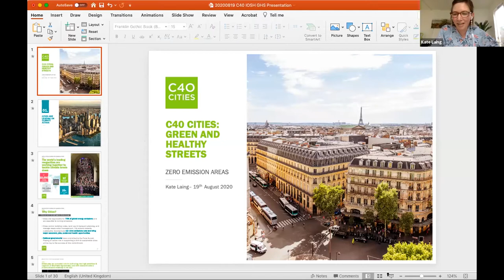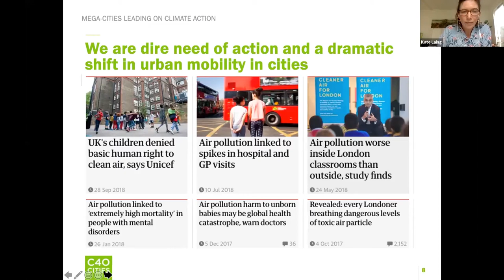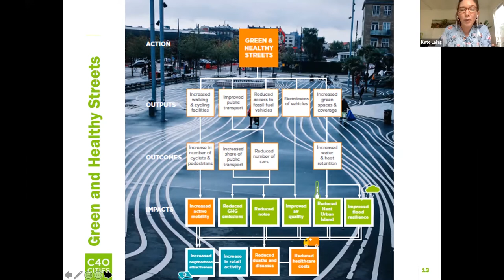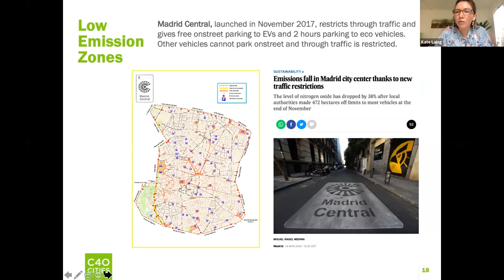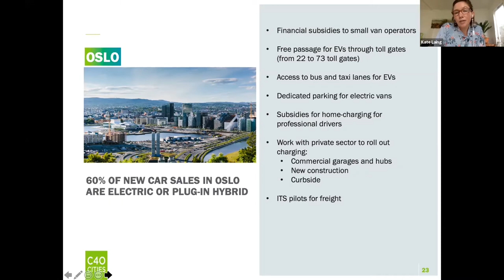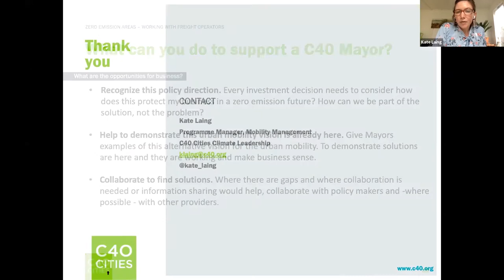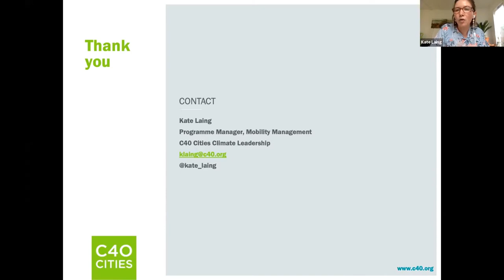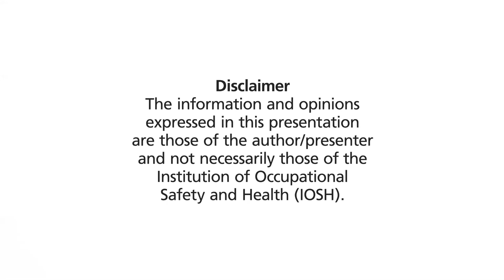IOSH Webinar by EWM Group: Targets and timelines for zero emissions urban mobility in C40 cities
Presenter: Kate Laing, Programme Manager, Zero Emissions Area, C40 Cities Climate Leadership

This session covers:
• In the context of the Paris Agreement, 35 global cities have signed the C40 Green and Healthy Streets Declaration
• This is a commitment to purchase only zero emission buses from 2025 and establish a significant area of the city as zero emission mobility by 2030.
• What pathways are cities taking?
• What are the barriers for cities in 2020?
• What should industry be thinking about in this context?